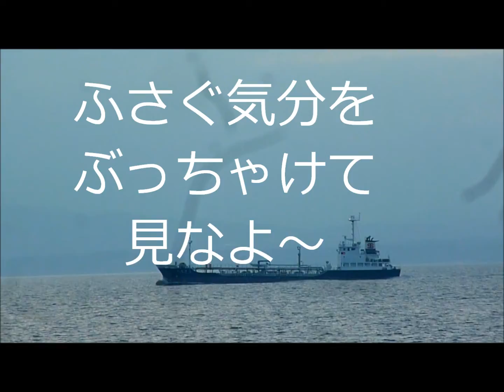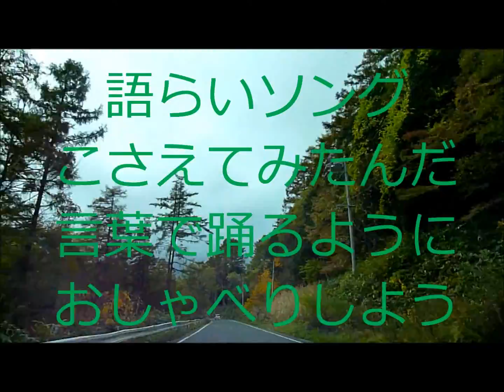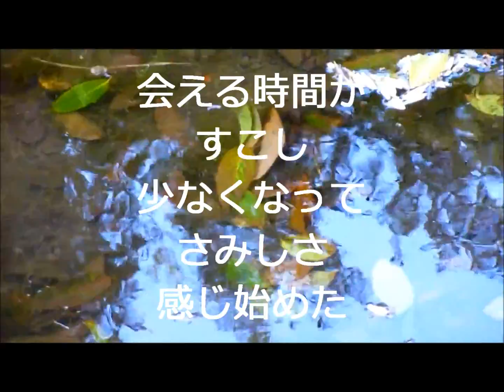かたらいソング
はずむように　お話しましょうね。